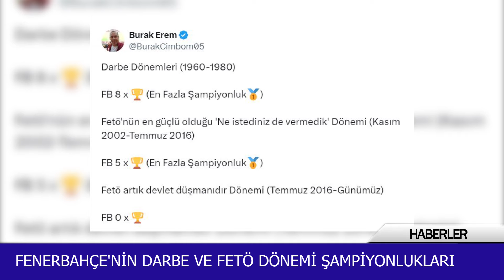FENERBAHÇE’NİN DARBELER VE FETÖ DÖNEMİNDEKİ ŞAMPİYONLUKLARI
Fenerbahçe, darbeciler ve FETÖ tarafından kollandı mı?
Sosyal medyada ortaya atılan iddia taraftardan tepki çekti.

Sosyal medyada bir kullanıcı Fenerbahçe'nin bazı dönemlerdeki şampiyonluk sayılarını gündeme taşıdı.
Fenerbahçe'nin darbe dönemleri olan 1960 ve 1980 yılları arasında 8 kez şampiyon olduğu belirtildi.
Bu dönemler arasında en fazla şampiyonluk sevinci yaşanay kulübün Fenerbahçe olduğu vurgulandı.
Fetö'nün en güçlü olduğu Kasım 2002 - Temmuz 2016 arasında da sarı lacivertlilerin 5 kez ligi birinci bitirdiği, yine bu dönemin en çok şampiyonluk yaşayan takımı olduğu kaydedildi.
Buna rağmen darbe girişimi sonrası Fenerbahçe'nin hiç şampiyon olamadığına dikkat çekildi.
Paylaşıma Fenerbahçe taraftarı büyük tepki gösterdi.